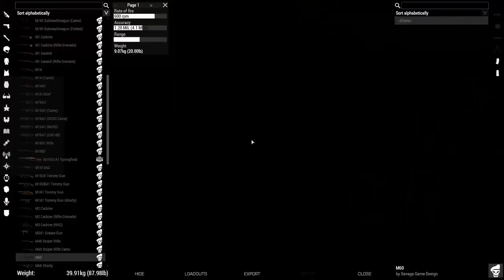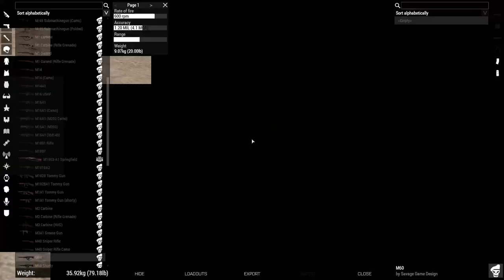Crimson Protocol Vietnam Rat Patrol 3 | Arma 3 Prairie Fire Side op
Attention Soldiers!
After Secruring our Position in Pleiku the last Tunnels have been Discovered in our Part of Nam
This could be our Chance to kick back VC Forces by Week
Go get them Boys
Send these Ricebowls back to where they came from
High Command out